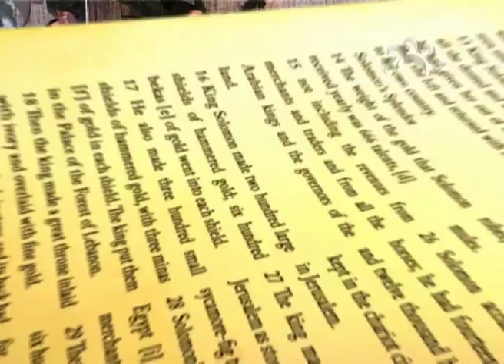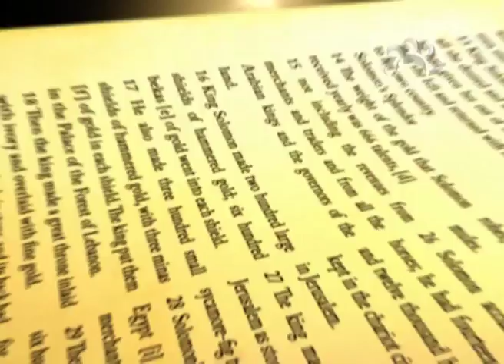An Insight To Dua Kumail - Episode 5 - by Murtaza Lakha